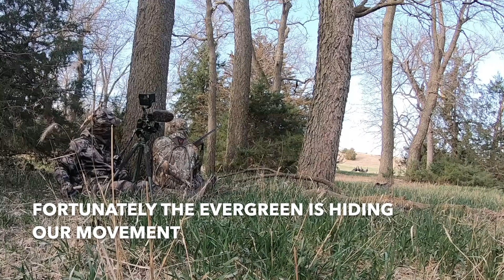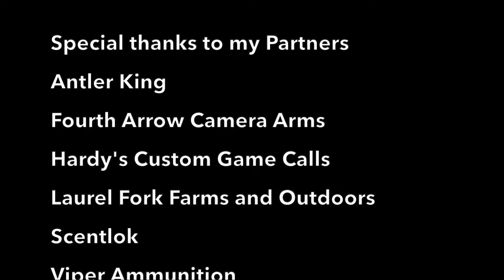First Kansas Rio Turkey|Close Range Miss|7 Rio's in our Face|Gun Malfunction|Bird Down|Self Filmed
In this video we are able to harvest my first Rio and I am one step closer to wrapping up my Slam.  We have to overcome a lot of adversity from a close range miss, to henned up birds, to a gun malfunction with birds at 20 yards and we are still able to put down a bird on camera.  Amazing footage you want to miss.

Make sure and also check out my outdoors Facebook Page (Passion for the Wild and Wonderful)

Antler King
Hardy’s Custom Game Calls
Laurel Fork Farms and Outdoors
Fourth Arrow Camera Arms
Viper Ammunition
Scentlok